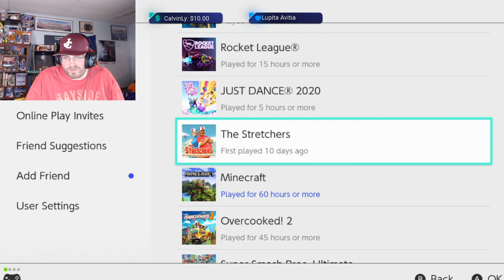Animal Crossing New Horizons Live Stream -First AC game EVER #9.5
I have heard the hype, I have watched the videos, I have seen my daughter play on the 2DS...Now its my turn. For the first time every I'm going to take a try at Animal Crossing, Will it be great? will I become addicted? or will it bore me to death??? Why don't you join me and lets have a great time while Quarantined